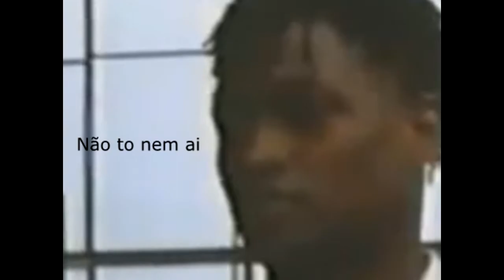YTPBR - Sábio Tar@do quer transformar a CINDERELA BAINA em uma BAIANA